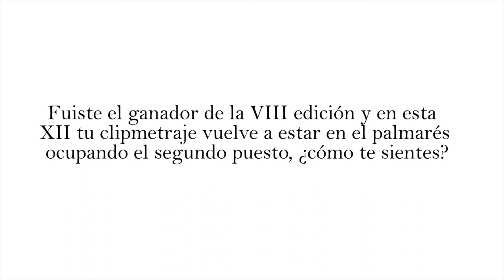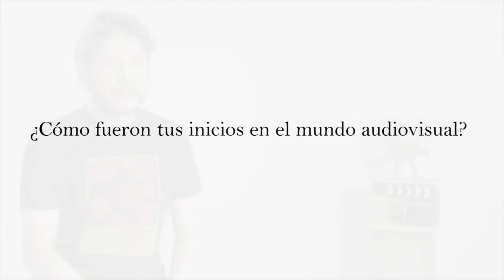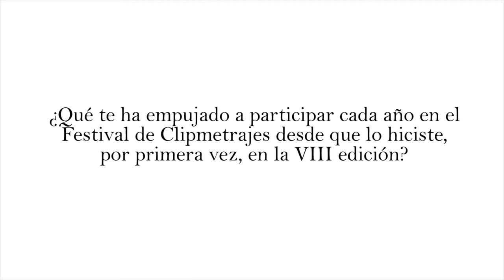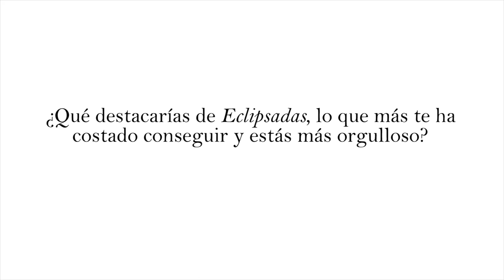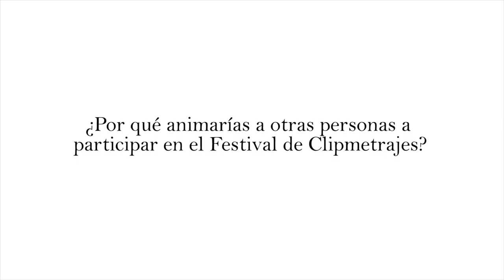Entrevista con Mauro Rendón, ganador del premio al segundo mejor clipmetraje